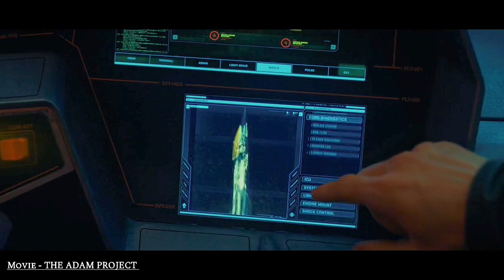Saving the Future by Teaming Up with His Past? Adam Reed’s Wild Time-Travel Story In Hindi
Saving the Future by Teaming Up with His Past? Adam Reed’s Wild Time-Travel Story!"
After accidentally crash-landing in 2022, time-traveling fighter pilot Adam Reed teams up with his 12-year-old self on a mission to save the future.
 of YouTube After accidentally crash-landing in 2022, time-traveling fighter pilot Adam Reed teams up with his 12-year-old self on a mission to save the future.